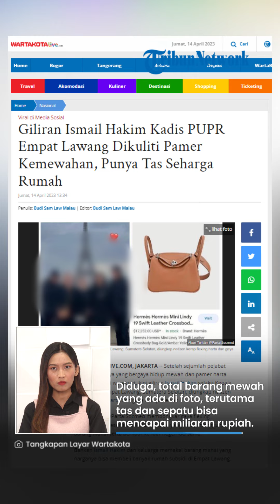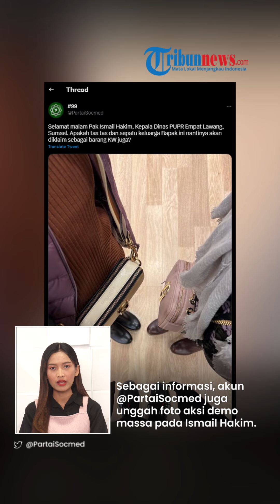Tersorot Gaya Hidup Mewah Kepala Dinas PUPR Empat Lawang, Keluarga Punya Tas Seharga Rumah Subsidi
TRIBUN-VIDEO.COM - Beberapa waktu ini sejumlah pejabat jadi sorotan warganet karena suka pamer harta.

Kali ini, ada Ismail Hakim selaku Kepala Dinas PUPR Empat Lawang, Sumatera Selatan, diduga suka pamer harta.

Hal tersebut diungkap oleh akun Twitter @PartaiSocmed pada Kamis (13/4/2023).

Akun tersebut membongkar gaya hidup mewah Ismail Hakim beserta beserta keluarganya yang diduga kerap menggunakan barang mahal serta berlibur ke luar negeri.

Pada unggahan, bahkan Ismail sekeluarga, terlihat mengenakan barang mahal yang harganya ditaksir bisa membeli banyak rumah subsidi di daerah Empat Lawang.

Diduga, total barang mewah yang ada di foto, terutama tas dan sepatu bisa mencapai miliaran rupiah.

Lebih lanjut juga terungkap, sosok Ismail selaku Kepala Dinas PUPR Empat Lawang ternyata pernah didemo oleh warga.

Dengan ini, admin menuliskan cuitan meminta Komisi Pemberantasan Korupsi (KPK) menyelidiki harta kekayaannya.

"Selamat malam Pak Ismail Hakim, Kepala Dinas PUPR Empat Lawang, Sumsel."

"Apakah tas tas dan sepatu keluarga Bapak ini nantinya akan diklaim sebagai barang KW juga?," ujar akun @PartaiSocmed.

Diberitakan, sebelum sebelumnya Ismail Hakim pernah menjabat Kadis PU Kepahiang.

Namun, dirinya diketahui mengundurkan diri dari jabatan itu pada (6/3/2019).

Sebagai informasi, Akun twitter @PartaiSocmed, juga mengunggah foto aksi demo massa terhadap Ismail Hakim yang pernah terjadi.

Dengan membawa spanduk, warga meminta kepada Komisi Pemberantasan Korupsi (KPK) untuk memeriksa para pejabat di Empat Lawang salah salah satunya Kadis PUPR ini.

Atas kabar yang beredar, Pemerintah Kabupaten mengaku, meminta waktu untuk memberikan klarifikasi atas kasus terkait.

(Tribun-Video.com/Wartakotalive.com)

Artikel ini telah tayang di WartaKotalive.com dengan judul Giliran Ismail Hakim Kadis PUPR Empat Lawang Dikuliti Pamer Kemewahan, Punya Tas Seharga Rumah,